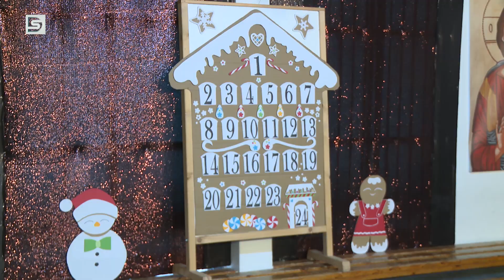DSTV | ÜNNEP VOLT A JAVÁBÓL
Szemezgessünk a 2023-as esztendő végén megtartott eseményekből, programokból. Meghívást kaptunk Szent Pantaleimon Görögkatolikus Általános Iskola karácsonyi gálaműsorára, amelyet az ünnep előtt kétszer is előadtak. Délelőtt a Móra iskola tanulóit, a „Jószoli” gondozottjait, az óvónői közösség tagjait, délután pedig a szülőket várták.